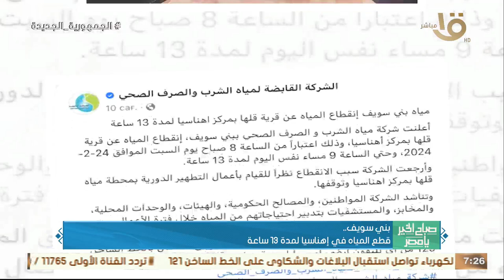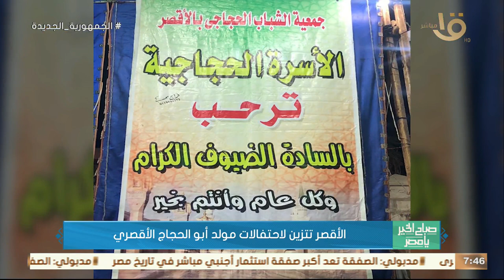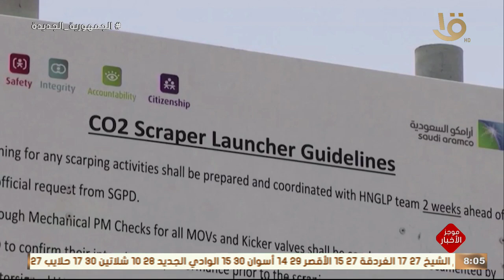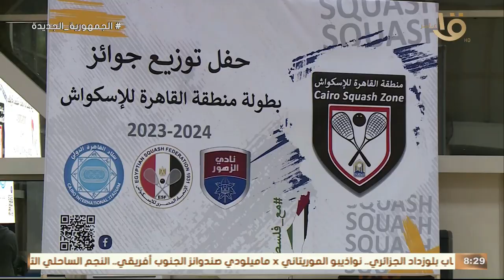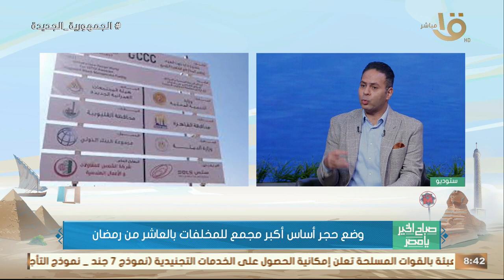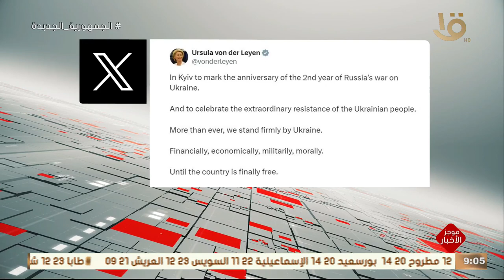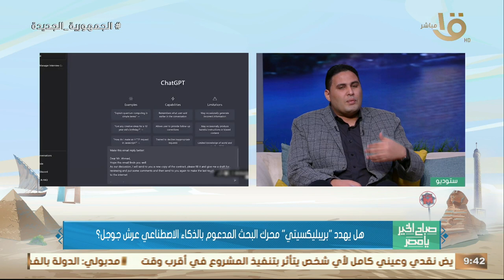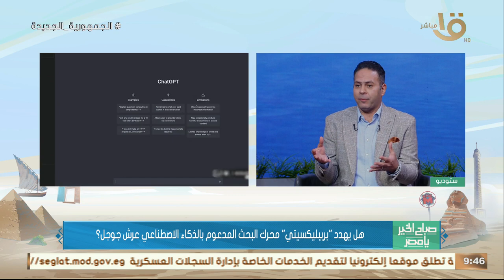مشروع تطوير منطقة رأس الحكمة.. الصفقة الكبرى في تاريخ مصر حلقة كاملة 24-2-2024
صباح الخير يا مصر | مشروع تطوير منطقة رأس الحكمة.. الصفقة الكبرى في تاريخ مصر حلقة كاملة 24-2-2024